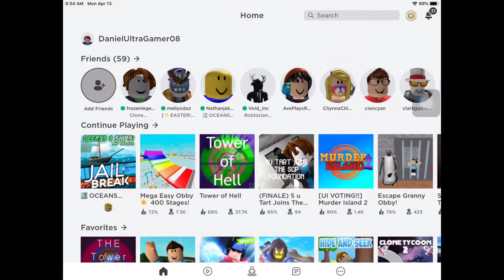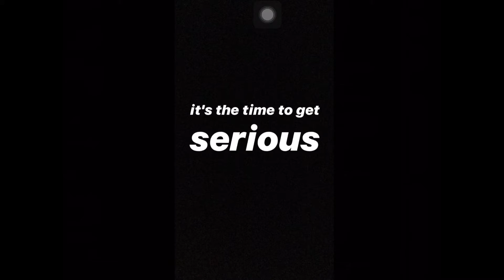Tower of Hell, but with memes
memes are best!